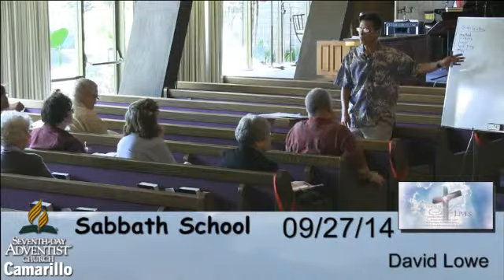Sabbath School Dr. Dave Lowe